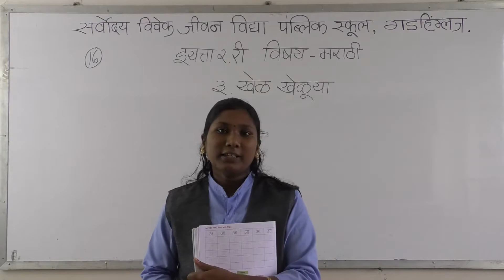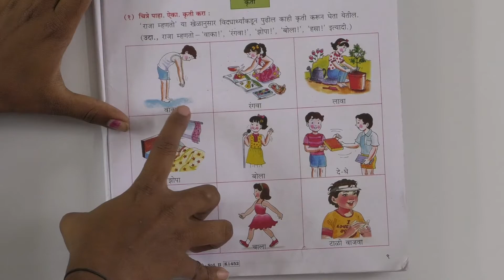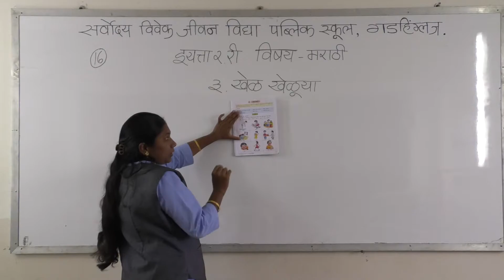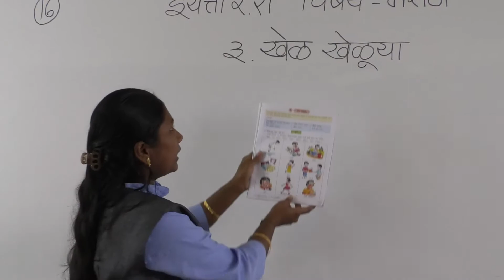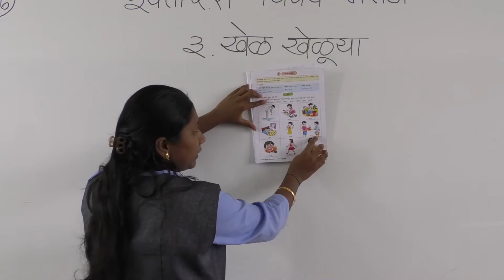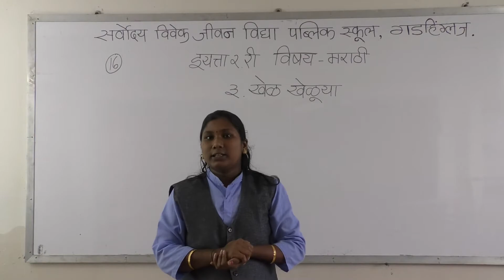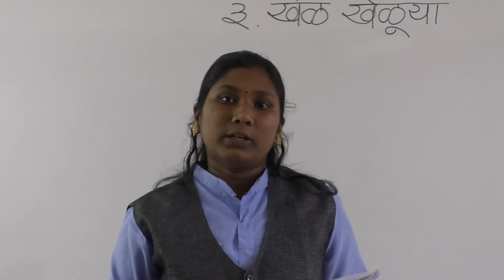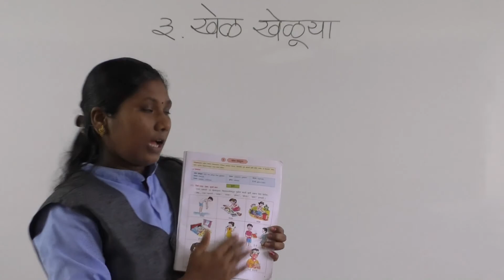SARVODAYA VIVEK JEEVAN VIDYA PUBLIC SCGOOL GADHINGLAJ CLASS MARATHI STD 2 DAY 16